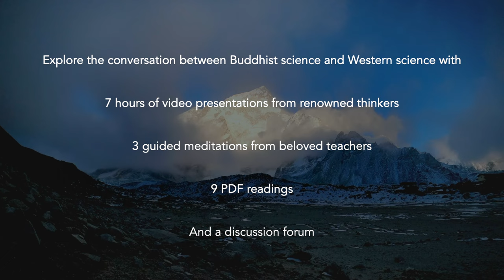Illuminating the Mind — ft. H. H. the Dalai Lama [WISDOM ACADEMY]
In this online course, join an inquiry into the nature of mind that has been going on between leading scientists, philosophers, contemplatives, and His Holiness the Dalai Lama for over thirty-five years.

The course, coproduced with the Mind & Life Institute, features a curated selection of conversations from past Mind & Life Dialogues that explore our evolving understanding of three aspects of mind: attention, perception, and self.

Your guide in this course will be Thupten Jinpa, the renowned Buddhist scholar and longtime translator for the Dalai Lama who has been a key contributor throughout the Mind & Life Dialogues.

B. Alan Wallace, Anne Treisman, and Amishi Jha share three perspectives on attention from a Buddhist, psychological, and neuroscientific viewpoint. Thupten Jinpa and Catherine Kerr offer Buddhist and neuroscientific understandings on how objects are ascertained and constructed in the processes of perception.

Then Jay Garfield and Matthieu Ricard investigate the nature of self, exploring tendencies toward self-grasping and how our own deeply held views of self can lead to either suffering or compassionate action.

The course concludes with a powerful teaching from His Holiness the Dalai Lama from the Mind & Life archives.